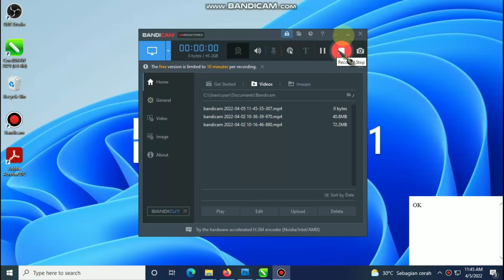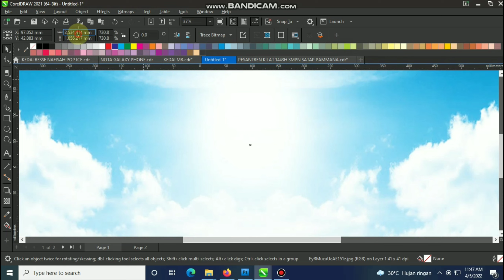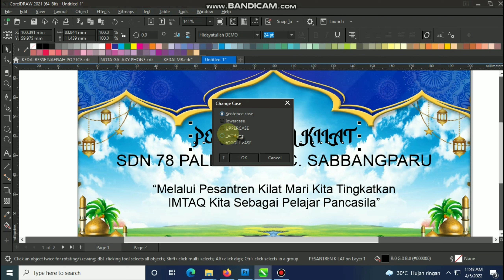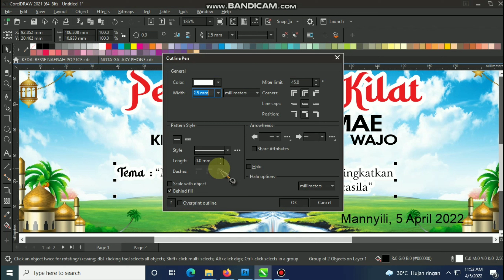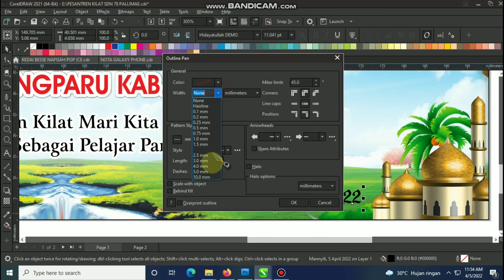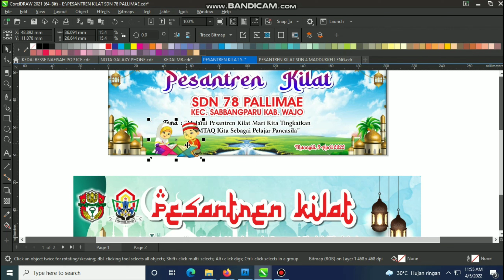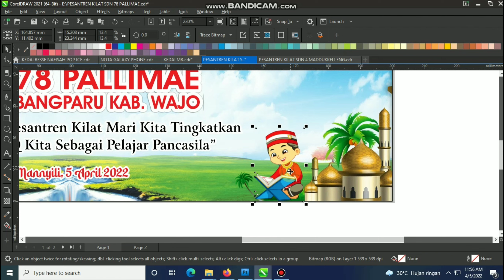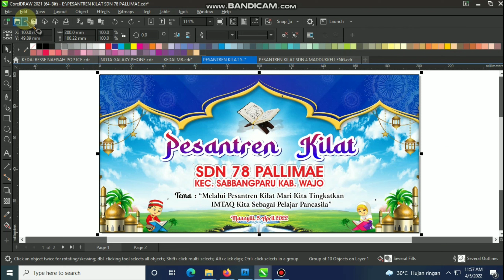Desain Spanduk Pesantren Kilat - Banner Ramadan 1443 H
Desain Banner Pesantren Kilat - Spanduk Ramadan

Kali ini mimin akan mengshare tentang proses desain banner pesantren kilat.